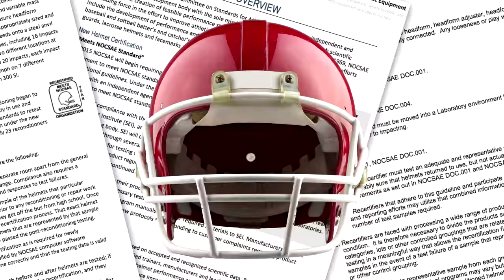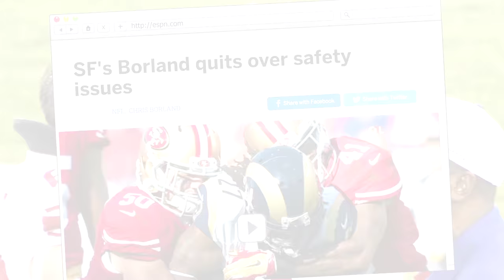Football Helmets: The Last Line of Defense?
This week Reactions is tackling the science of helmets on football players. Is this foam chemistry enough to save lives? Football is back, and with all the hard hits and tough tackles come renewed concerns about safety. Every NFL player is required to wear a helmet, but the helmets of today are a far cry from the leather creations from decades ago. To kick off this football season, Reactions looks at everything that goes into a football helmet and how chemistry helps keep players safe.

Special thanks to the Camille and Henry Dreyfus Special Grant Program in the Chemical Sciences for funding this episode.

Feel The Funk - Jimmy Fontanez

Producer:
Elaine Seward

Writer:
Sam Lemonick

Executive Producer:
Adam Dylewski

Scientific consultants:
Rigoberto Advincula, Ph.D.
Darcy Gentleman, Ph.D.
Sophia Cai